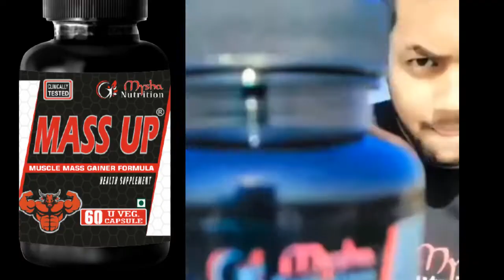Tehelka Toh sirf Hum machaayenge Overall Champion sirf Hum Keh layenge-Ft. to Yusuf Ansari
Hello everyone, please watch our new video.

Yusuf Ansari is a bodybuilder from . He is a fitness trainer and dietician. Please watch his full video & enjoy.